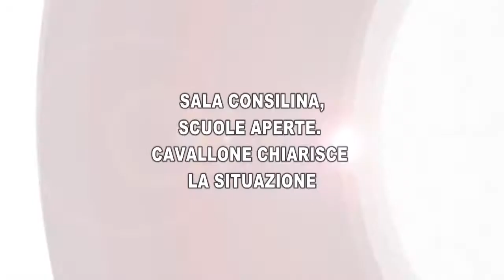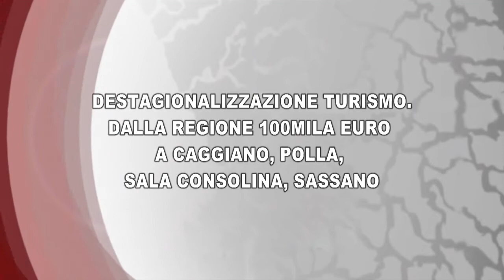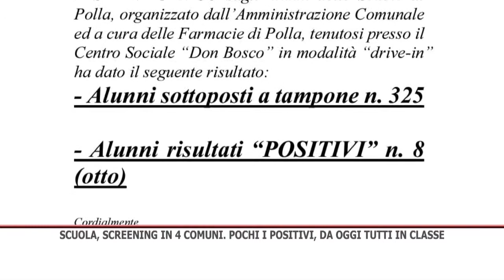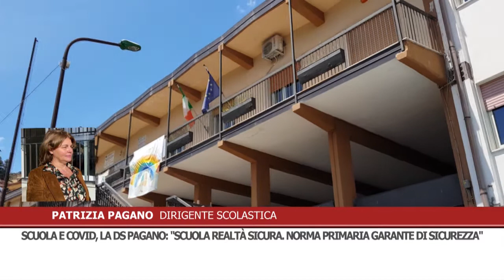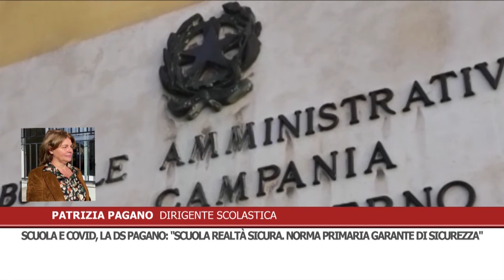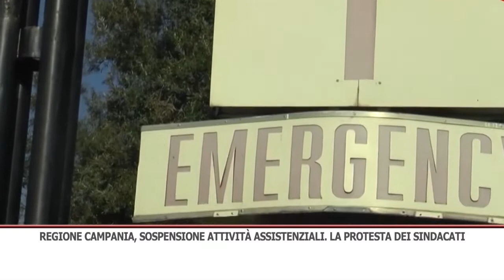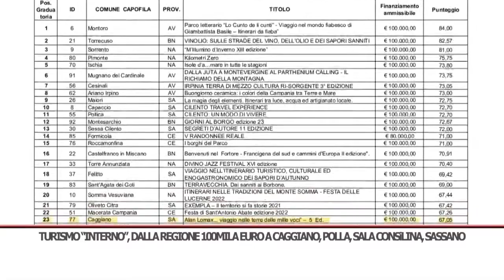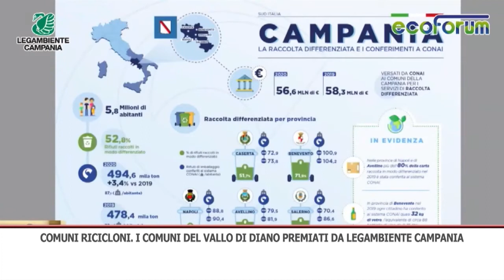TG GIORNO 12/01/2022